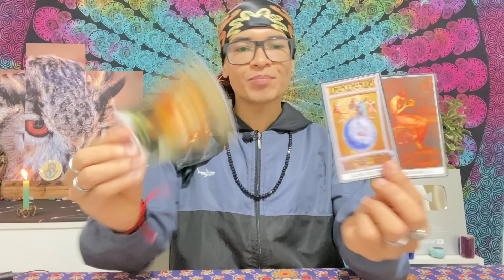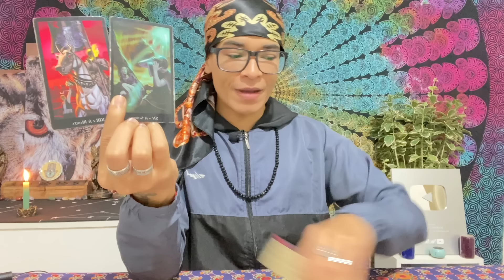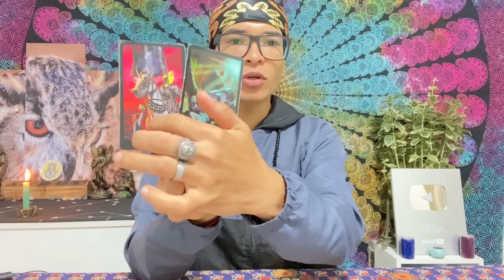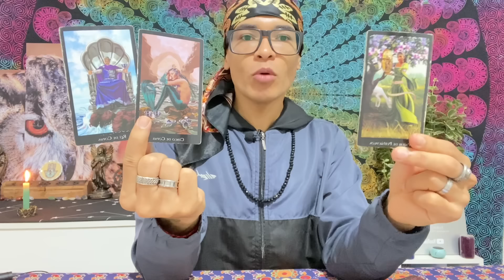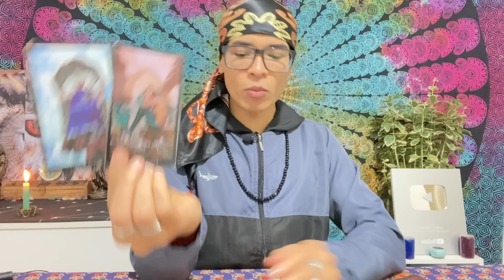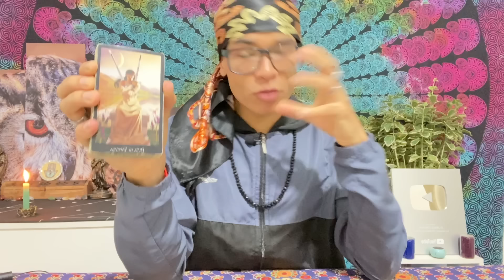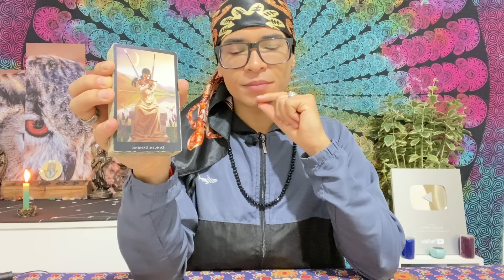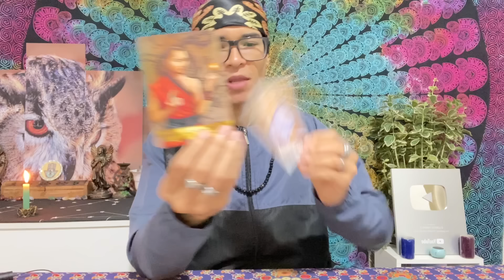♉️TOURO TAROT🔥UMA GRANDE PAIXÃO E MEDO 😧 ALGUÉM TE OBSERVA DE LONGE! INVISTA NISTO POIS DARÁ...